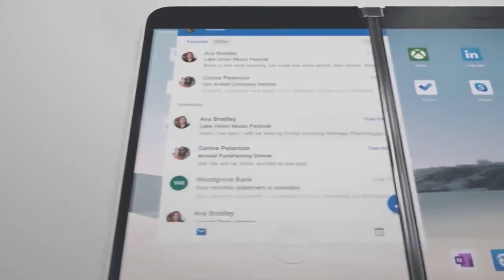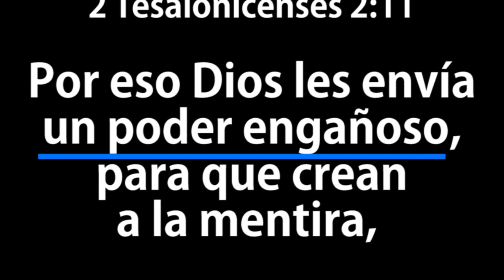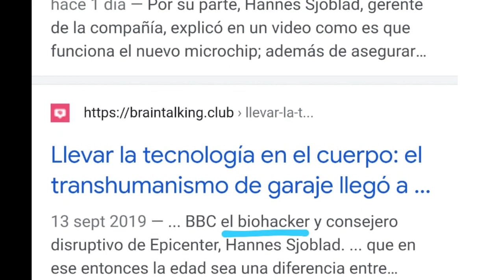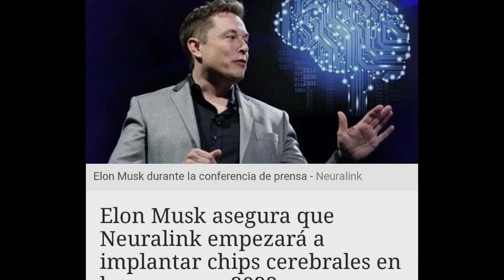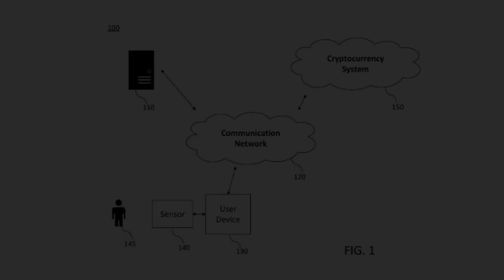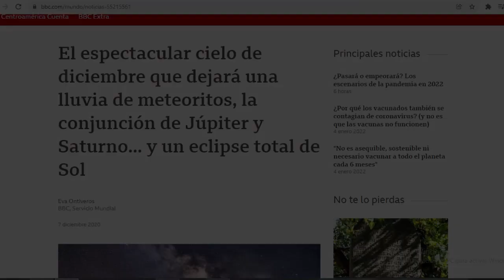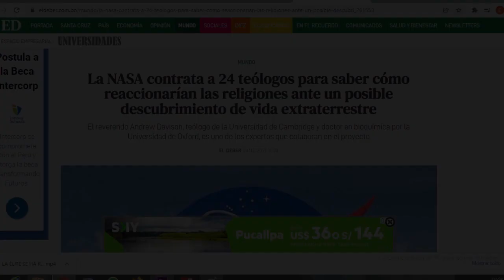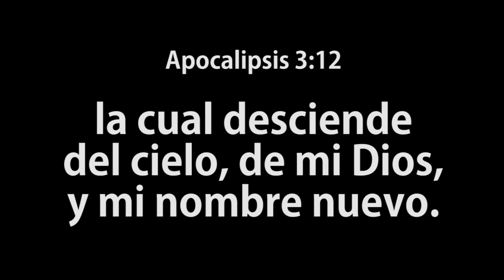Se Acabó - Parte 6